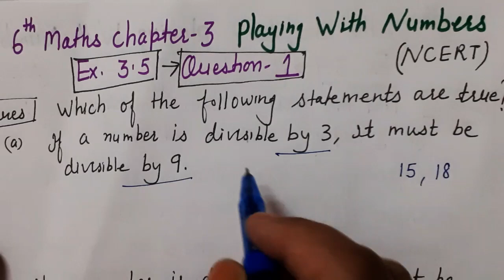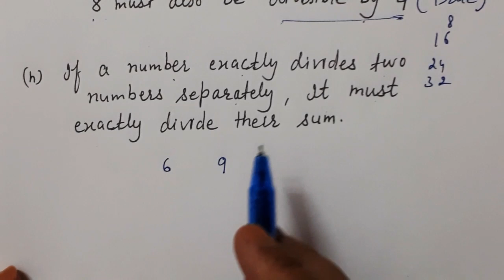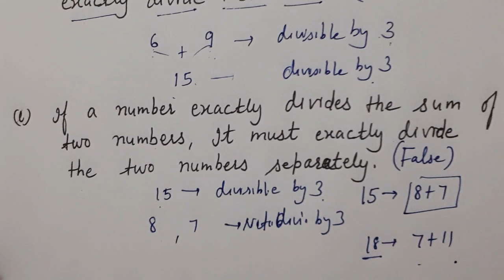Q.1Ex.3.5|Playing With Numbers| Maths Class 6th| NCERT|@RAISED TO POWER by Suman Sindhwani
Q.1 Ex. 3.5|Playing With Numbers| Maths Class 6th| NCERT|@RAISED TO POWER by Suman Sindhwani

Watch this video to solve Q.  1 of Ex. 3.5